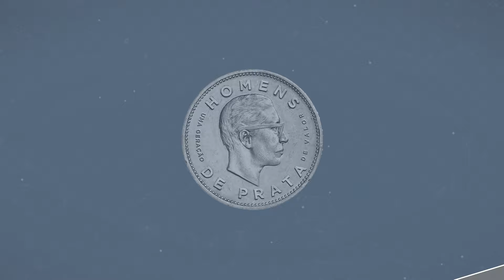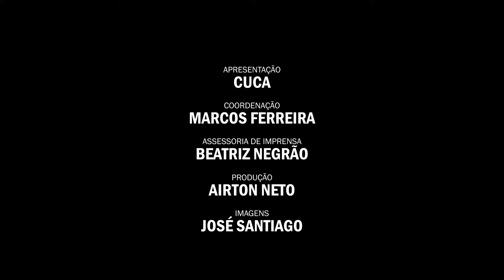AGRISHOW: Homens de Prata no Campo desembarca em Ribeirão Preto para mais uma edição EP.2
O Homens de Prata no Campo desembarca em Ribeirão Preto, interior de São Paulo, na AGRISHOW, uma feira internacional de tecnologia agrícola, no qual é considerada a segunda maior feira do tipo no mundo e a maior da américa latina.

Cuca entrevistou o prefeito da cidade de Ribeirão Preto, Duarte Nogueira, que é engenheiro agrônomo e tem 56 anos, falou sobre os termos de exportações saltaram de 20 bilhões de reais para mais de 160 bilhões de reais.

O André Fukugauti, também foi um dos entrevistados, ele é gerente de inovação aberta da Divisão Agrícola da Bayer. André Fukugauti comentou sobre sua carreira de mais de 16 anos trabalhando com agricultura em diferentes negócios. André é formado pela Faculdade de Ciências Agronômicas "Júlio de Mesquita Filho” (UNESP/Botucatu), em Engenharia Agronômica, e possui MBA em Gestão Empresarial pela Fundação Getúlio Vargas.

Cuca também teve um bate papo com o Diretor de Marketing da Agrivalle, Luiz Micelli, que contou sobre sua trajetória no agronegócio.